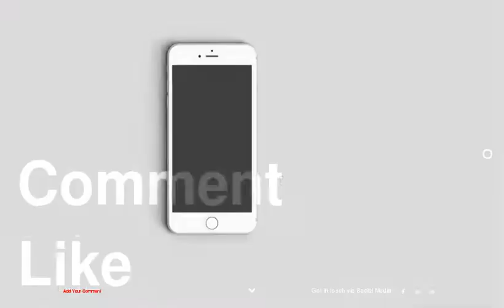The Style Evolution of Ruby Rose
1 : Levi's Autumn/Winter 08 Collection Launch, 2008
2 : Movie Extra FilmInk Awards, 2008
3 : ASTRA Awards, 2008
4 : LittleBigPlanet Launch Party, 2008
5 : Aussie Millions Poker Championship, 2009
6 : Mardi Gras VIP Party, 2009
7 : ASTRA Awards Nominations, 2009
8 : Vodafone MTV Australia Awards, 2009
9 : MAC Official RAFW Opening Party, 2009
10 : 30 Days Of Fashion VIP Dinner, 2009
11 : Chambord Shine Awards, 2009
12 : Chadstone Official Launch Party, 2009
13 : L'Oreal Fashion Fest, 2010
14 : 52nd TV Week Logie Awards, 2010
15 : ASTRA Awards, 2010